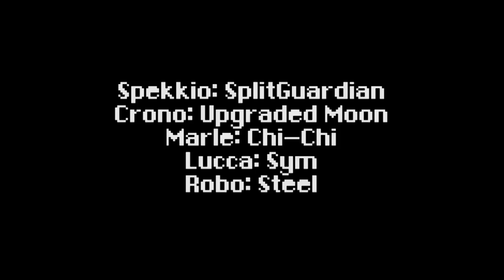Chrono Trigger the Musical - Delightful Spekkio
Track 20/60 from Chrono Trigger the Musical!

Encouraged by the mysterious old man at the End of Time, our heroes go into a small room with a shapeshifting magical being known as Spekkio, who gives them the ability to use magic - a power that will turn the tide in their quest to save the timeline.

Credits -